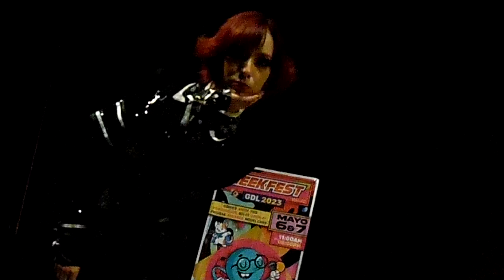pasarela Harajuku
pasarela Harajuku  realizado en Geekfest 2023